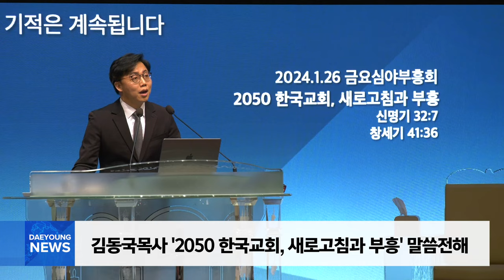신년 일꾼제직세미나3 / 대영뉴스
🔸신년 일꾼제직세미나3 - 김동국목사